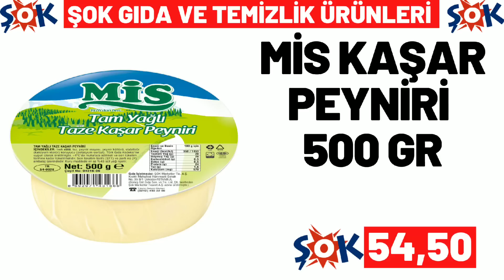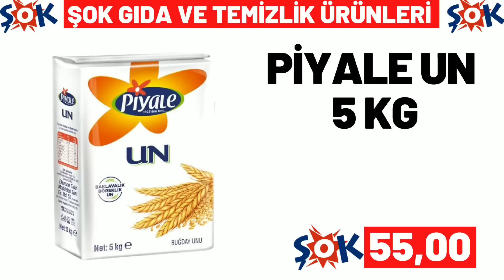ŞOK İNDİRİMLERİ | ŞOK 9 KASIM 2022 GELECEK KATALOĞU | ŞOK BU HAFTA ÜRÜNLERİ